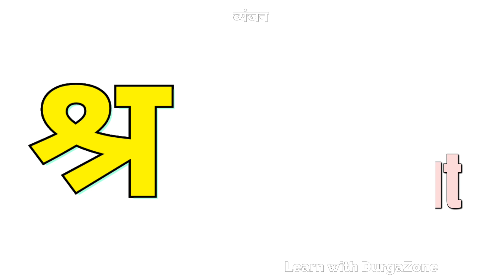श्र से शुरू होने वाले शब्द | श्र से श्रमिक | shra se shuru hone wale shabd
The Hindi Video learning series is specially designed for beginners to help them learn easily.  In this video,  Learner will learn the words formed from Ha Vyanjan of the Hindi Varnmala. DurgaZone
हम 'हिंदी वर्णमाला के 'श्र' अक्षर से बनने वाले कुछ शब्दों के बारे में सीखेंगे  श्र अक्षर से बनने वाले शब्द।
Hindi Words from Shra Consonant with Hindi and English. shra se banane wale shabd.

This video teaches you How To Recognize the Hindi Words (हिन्दी शब्द) in a very interesting & easy way. In this video, we will learn about some words formed from the Hindi letter 'Shra' of the Hindi varnamala Learning Video
The teacher and learner helps you to read the Hindi Alphabets and Hindi and English Words.

hindi online classes
hindi consonants hindi letters pronunciation
Consonants with Picture,
hindi consonants with pictures and words,
Hindi for competitive exam,
hindi varnamala with pictures,
Hindi learn with DurgaZone, hindi vyakaran, hindi consonants
Hindi alphabet words and meaning
Learn Hindi English and Hindi language
Teach Hindi learners
Basic Hindi language with English and Hindi both
Hindi consonants pronunciation
Hindi vocabulary with Hindi and English meaning
Learn varnmala ka se gya Tak
Hindi language learning for beginners
How to learn Hindi language for beginners

श्र से शब्द, श्र से शुरू होने वाले शब्द | श्र से श्रमिक | shra se shuru hone wale shabd | 'shra' @DurgaZone, श्र से शुरू होने वाले शब्द, श्र से श्रमिक, shra से शब्द, श्र से शब्द हिंदी और अंग्रेजी में, learn with DurgaZone, DurgaZone learning hub, श्र से बनने वाले शब्द, श्र चे शब्द, श्र से शब्द विचार, श्रमिक शब्द, शब्द सूची, संयुक्त व्यंजन श्र, श्र - shra, श्र से शब्द निर्माण, श्रामिक शब्द, शब्द विकास, संयुक्त व्यंजन, श्र शब्द, शब्द ज्ञान, श्र से शब्दों, sanyukt vyanjan DurgaZone, Hindi learning video, Hindi words Hindi and English both language, learning videos for beginner and learner, words that started with 'shr'.